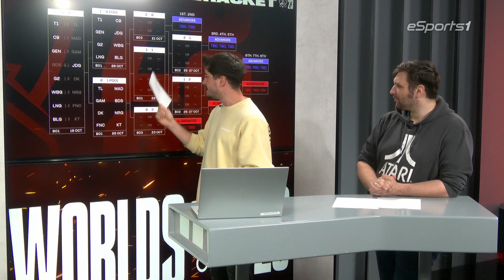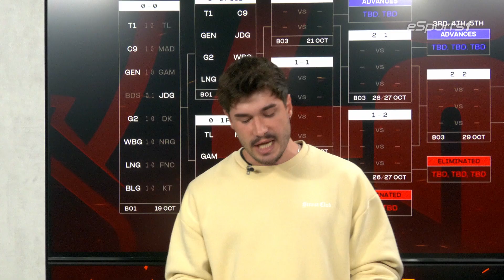Swiss/Tag 1 - Was macht denn Cloud9 mit den MAD Lions? | Worlds 2023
Holt euch jetzt die eSports-App!